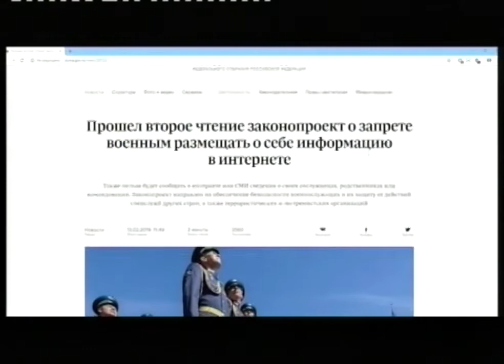Военным запретят пользоваться смартфонами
Российским военным запретят пользоваться смартфонами. Депутаты планируют запретить офицерам и солдатам выходить в интернет на службе. С помощью нового законопроекта, который прошёл второе чтение в Государственной Думе, народные избранники рассчитывают защитить стратегическую для страны информацию.
Военным могут запретить иметь при себе не только телефон, но любые электронные устройства с выходом в интернет. Например, планшеты и ноутбуки. Передавать фото, видео, текст или геоданные будет запрещено. Разработчики законопроекта считают, что так можно раскрыть подробности службы. Подобные запреты коснуться и членов семей военнослужащих. Им запретят в сети обсуждать любые подробности работы родственников. За нарушение требований предусмотрена дисциплинарная ответственность, вплоть до увольнения. Как сообщается на сайте Госдумы, военнослужащие представляют особый интерес для иностранных спецслужб, террористических и  экстремистских организаций.